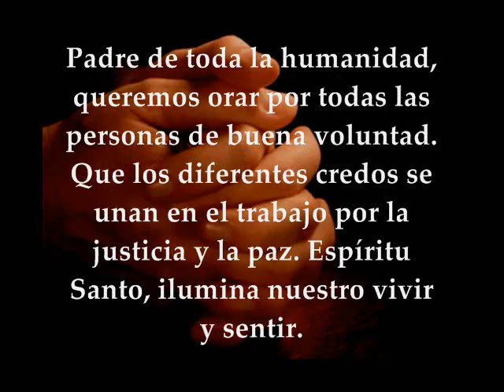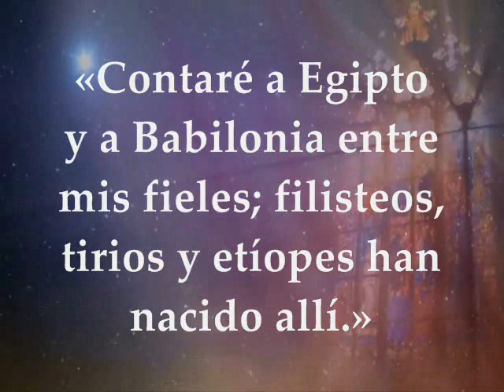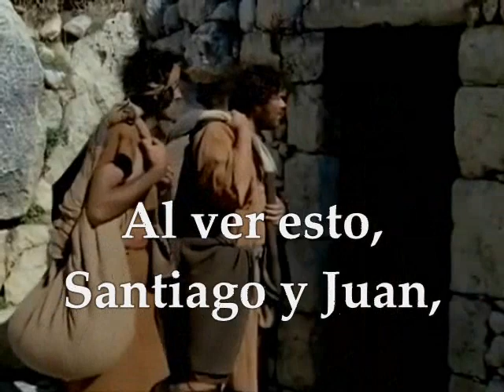Evangelio del día de hoy Lecturas | Martes 3 de Octubre de 2017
Primera Lectura: De la profecía de Zacarías 8,20-23 Salmo 86,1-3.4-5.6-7 R/. Dios está con nosotros Evangelio según san Lucas 9, 51-56 MARTES XXVI TIEMPO ORDINARIO OCTUBRE 3 DE 2017